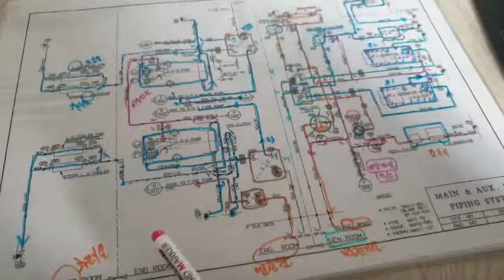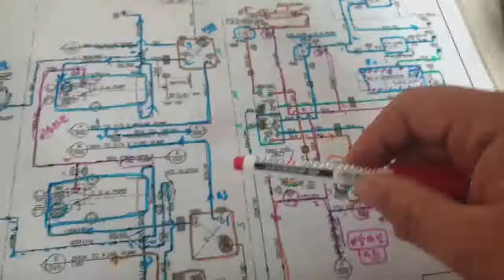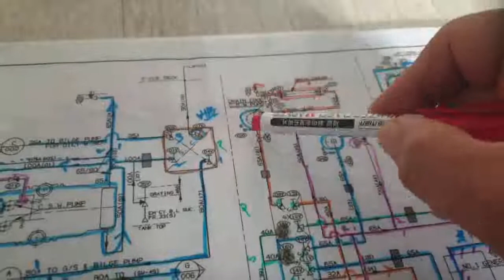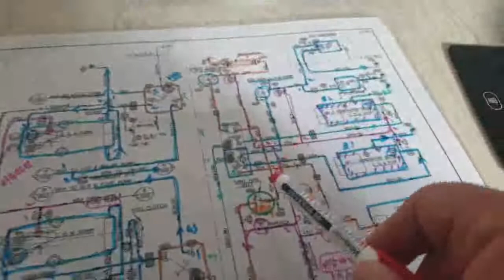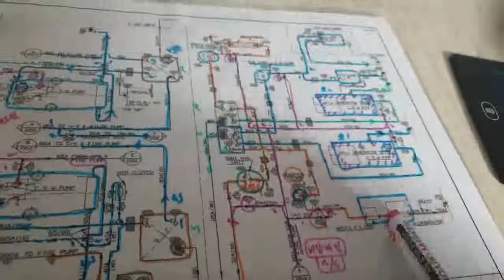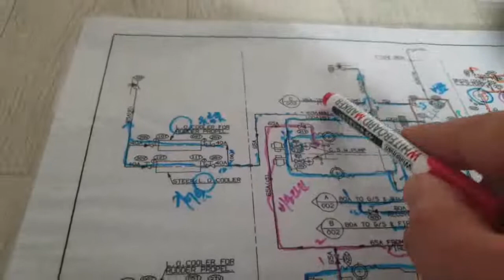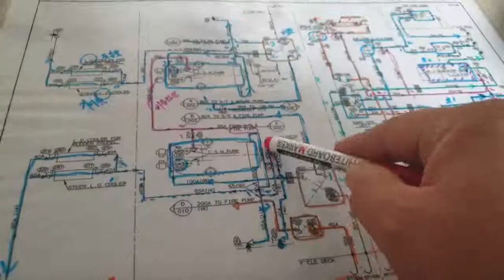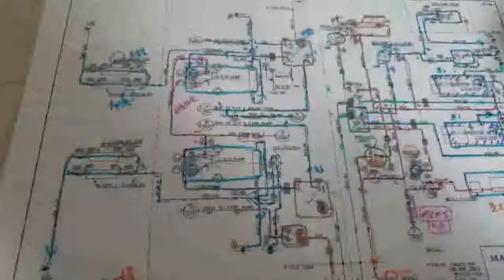선박 초보기관사를 위한 배관도면 해석방법입니다. 오늘은 제2회 해수도면편입니다.HOW SHOULD I READ THE SHIP'S DRAWING?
본 영상은 선박 기관사로 현재 근무하거나 준비중이신 분들을 위해 배관도면해석방법에 대해 영상을 준비했습니다. .HOW SHOULD I READ THE SHIP'S DRAWING?